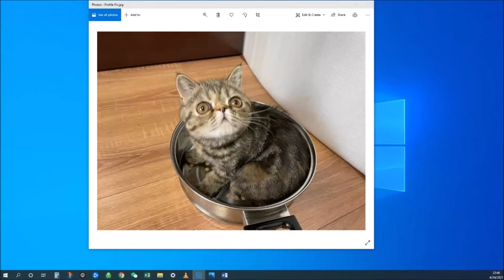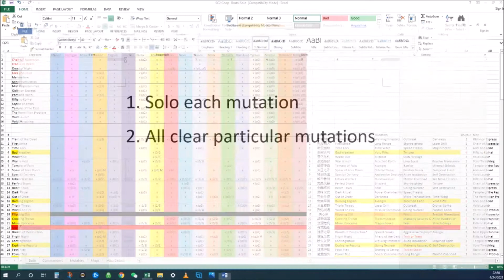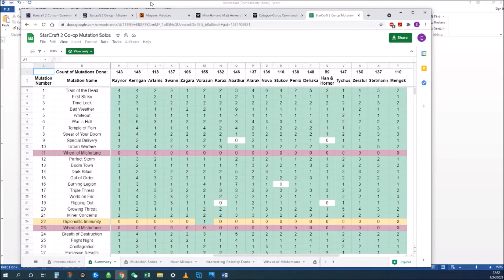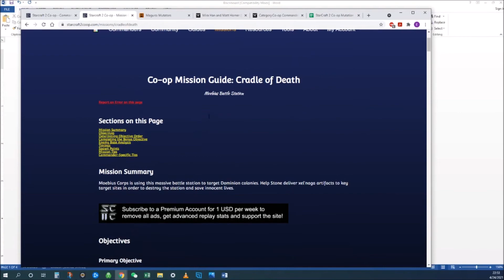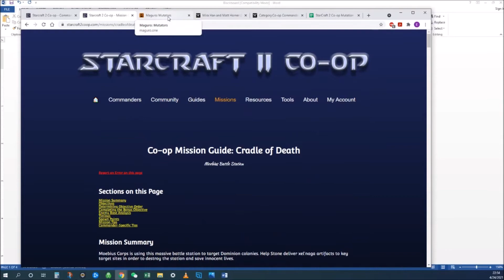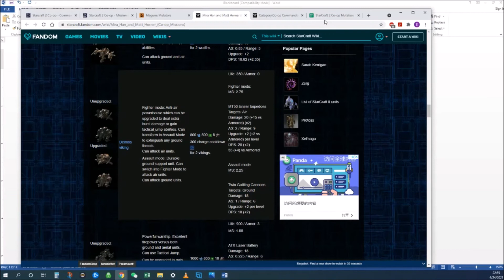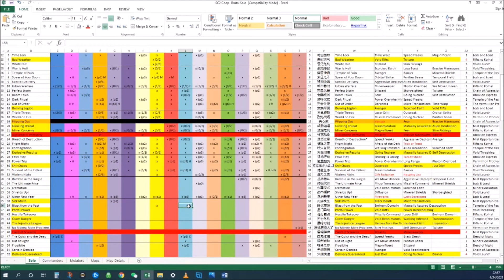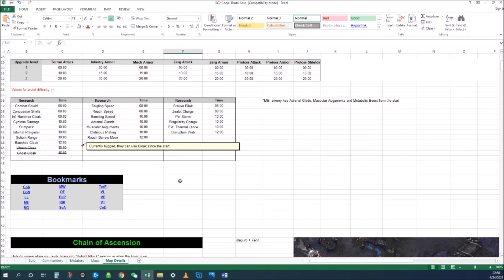Mutation Solo-ing: Behind the Scenes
Just a little bit about how I started mutation solos and the resources I use when planning out some of the more difficult mutations.